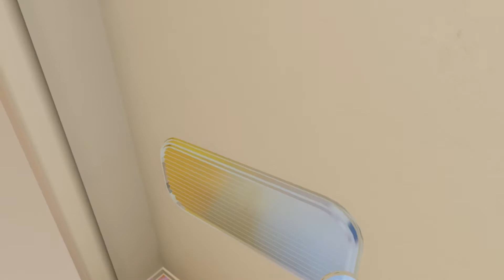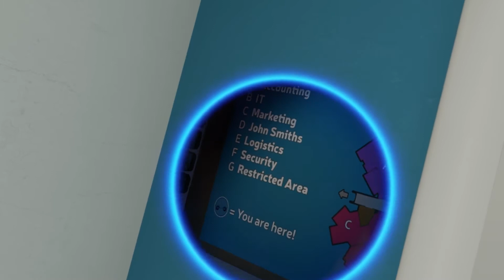Budget Cuts [Part 2]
This game is a lot longer than I thought...